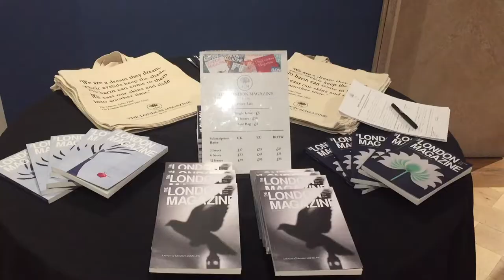The London Magazine Poetry Prize Giving Ceremony 2017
On November 2nd 2017 The London Magazine celebrated the winners of the Poetry Prize 2017 with a drinks reception held at Collyer Bristow Gallery. The prizes were presented by Grey Gowrie (Special Editorial Advisor for the London Magazine) and Steven O’Brien (Editor of The London Magazine)

We would like to thank Collyer Bristow Gallery for putting on such a wonderful evening for all of our guests.

The winners were as follows:

First Place: Old Mother Moor by Sarah Westcott

Second Place: Aroi by Roisin Kelly

Third Place: Panic by Michael Henry